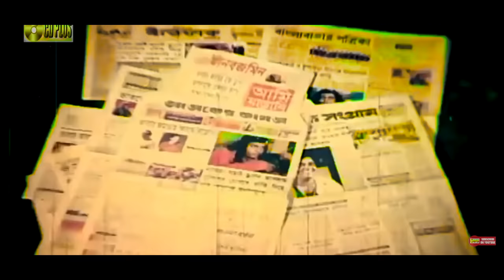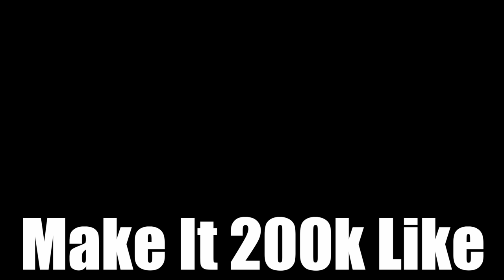আহ ভাতিজা আহ | ডিপজল চাচ্চুর সাথে VLOG করলাম | Dipjol | Rakib Hossain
Natok :- Female
Natok :- Mission

Background Song By The Ajaira LTD.